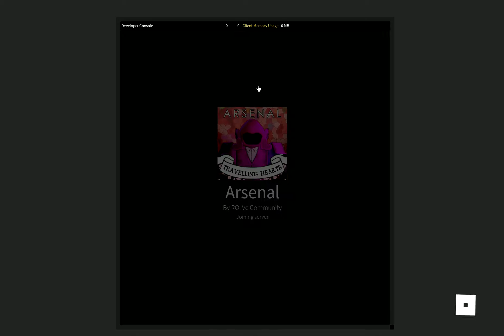▷ Roblox Arsenal Codes 2022 February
ALL NEW CODE in ARSENAL (Roblox) February 2022
code : ROLVE re-added